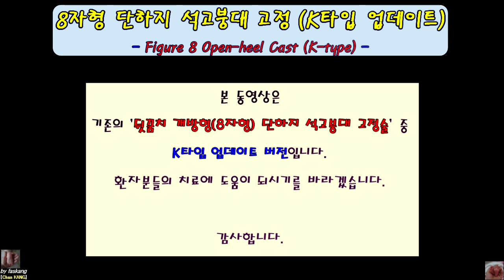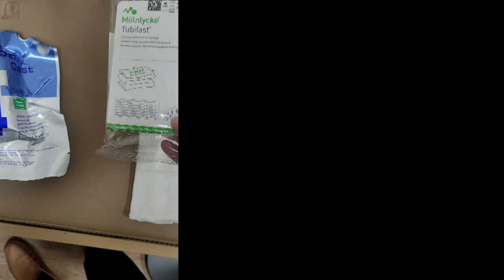500.(의사/환자용.업데이트) 뒷꿈치 개방(8자)형 단하지 석고붕대 고정. K-type Open-heel(figure 8) Cast [강찬.충남대병원.Chan KANG]